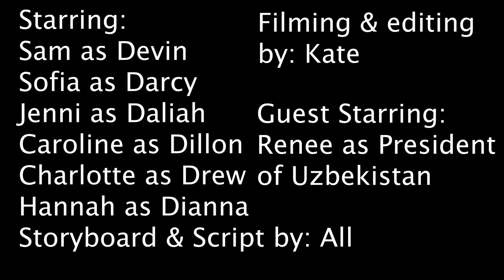Dealing with the Donovans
Final project for RMHS TV Production class.